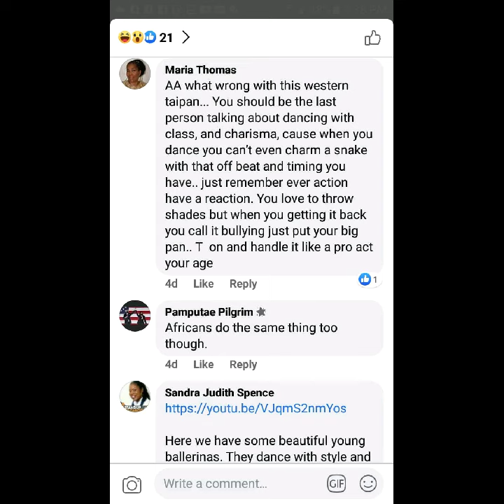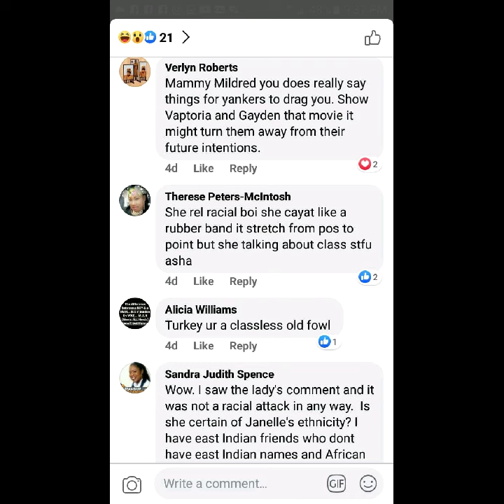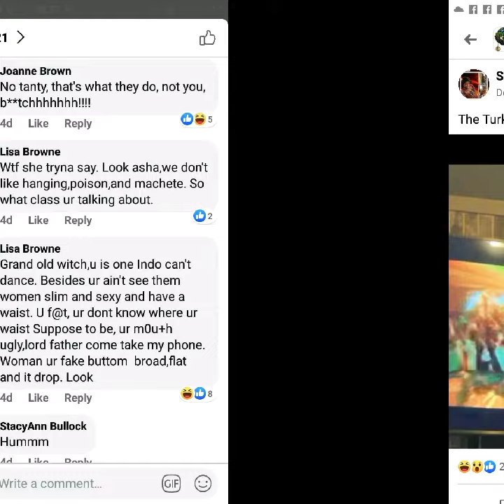Racist fb group from Trinidad 🇹🇹harass ASHA SAMAROO